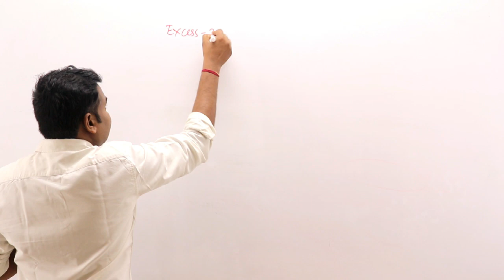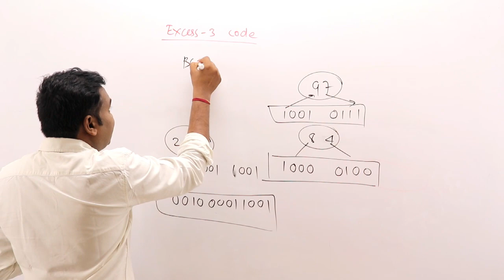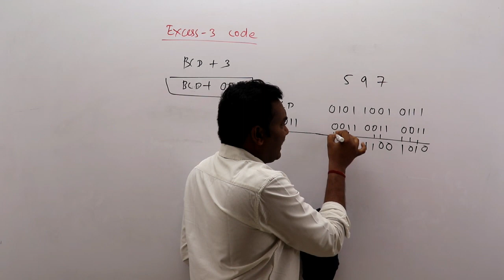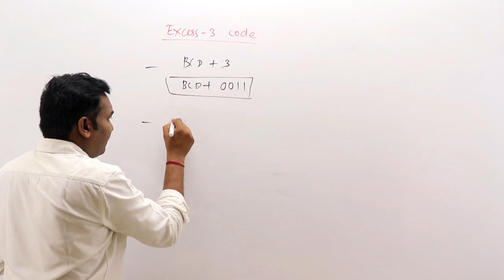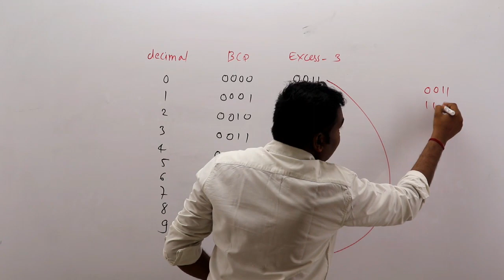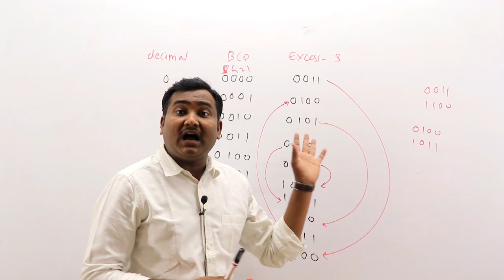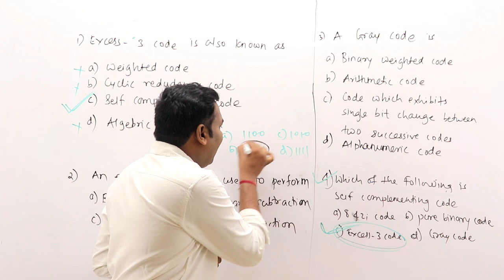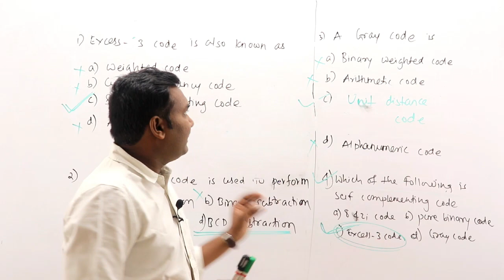Mahagenco || Mahatransco || Excess-3 code